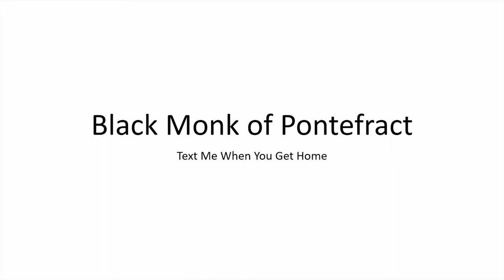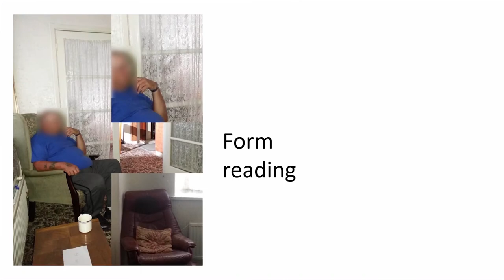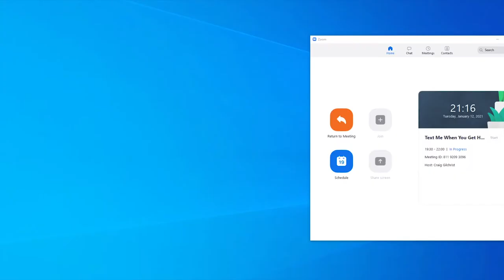GHOSTS: The Black Monk of Pontefract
This episode, Craig takes us to Pontefract in West Yorkshire to take a closer look at one of the most haunted addresses in Britain, 30 East Drive and the Black Monk who haunts it.

We go back to the Middle Ages and examine the potential origins of the Black Monk, the Castle, the Priory and the general bloodied history of the town before getting into the haunting of Pritchard family and their children in mid-late 1960s.